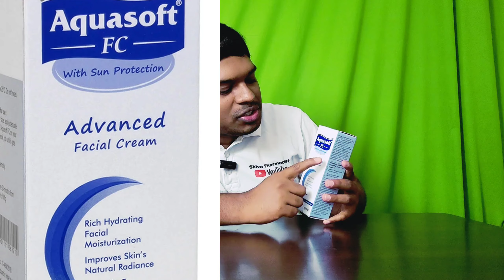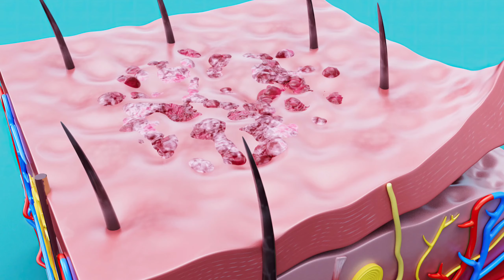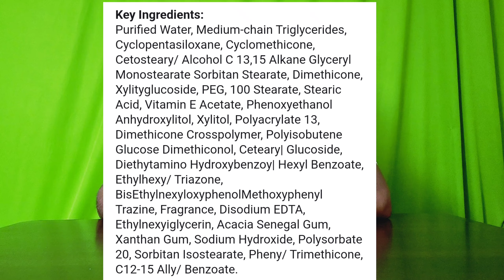Aquasoft fc cream uses in telugu | best cream for pigmentation | black marks | dark spots | acne